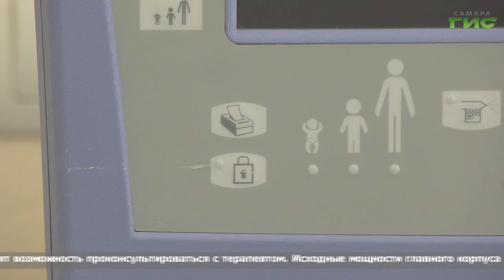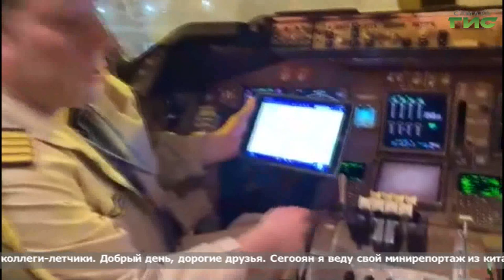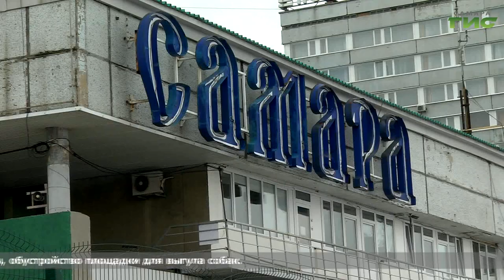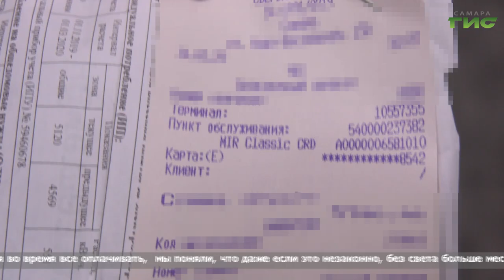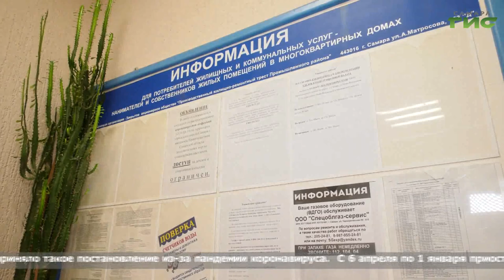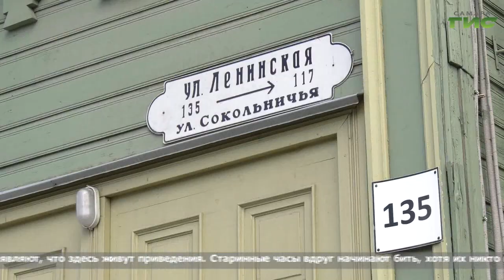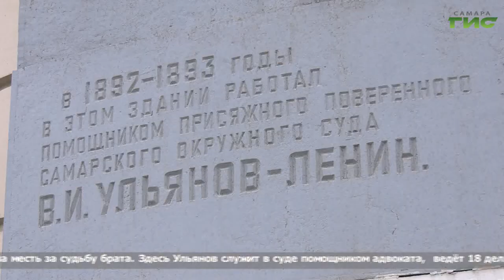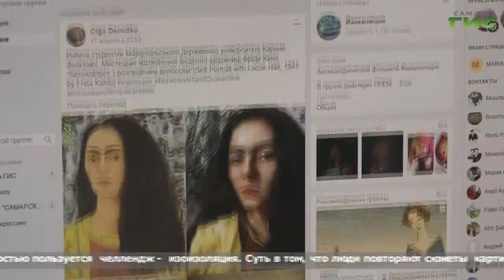"События" (Неделя в Самаре) от 25.04.2020